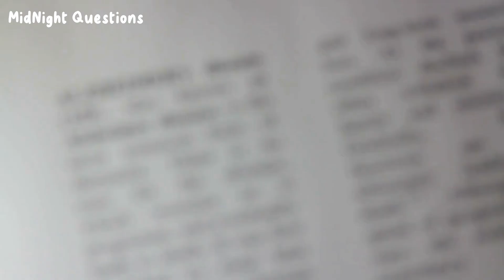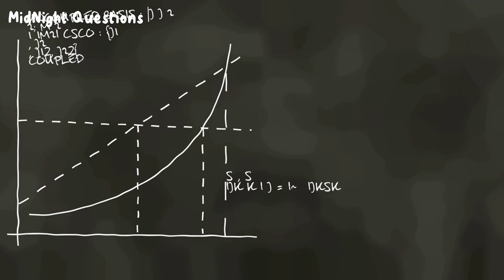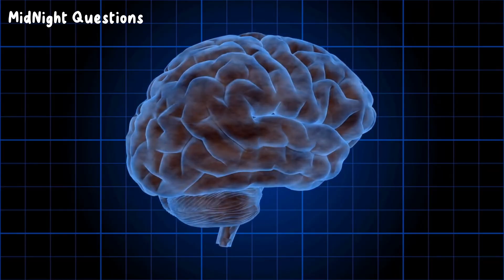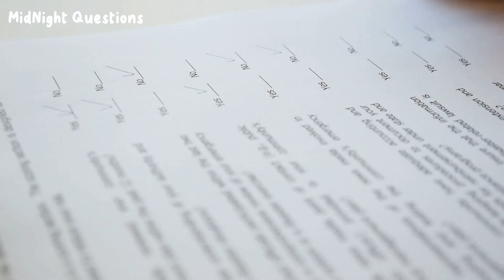What Made Albert Einstein A Genius? The Fascinating Truth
Discover the fascinating life of Albert Einstein and uncover the traits and experiences that made him one of the most brilliant minds in history. From his early struggles to his groundbreaking theories of relativity, we delve into the mind of Einstein and uncover the secrets of his success. Whether you're a fan of science or simply curious about what it takes to be a genius, this video is a must-watch.